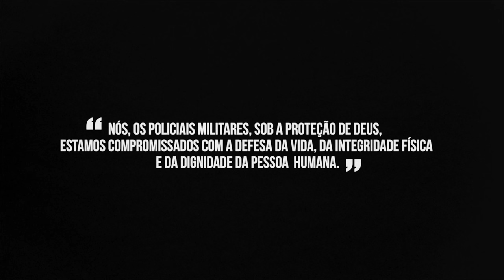Marcha Cega (2018) - Trailer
Marcha Cega retrata a violenta repressão policial nas manifestações em São Paulo que transformaram as ruas da cidade em verdadeiros campos de batalha, deixando jornalista cegos, estudantes feridos e dezenas de presos políticos. Essa marcha violenta segue sem enxergamos as profundas raízes ocultas pela densa neblina do gás lacrimogênio.

Filme documentário dirigido por Gabriel Di Giacomo.
Roteiro: Gabriel Di Giacomo
Produção: Marcelo Botta e Gabriel Di Giacomo
Produção associada: Bruno Graziano e Frederico diGiacomo
Produção executiva: Luciana Coelho
Direção de produção: Marieta Scatimburgo
Direção de fotografia: Bruno Graziano
Montagem, edição de som e trilha sonora: Cauê Bravim
Mixagem: João Victor dos Santos
Som Direto: RaoniGruber
Cenografia: Bruno Paes
Designer gráfico: Omar Sanches
Distribuição: Elo Company.